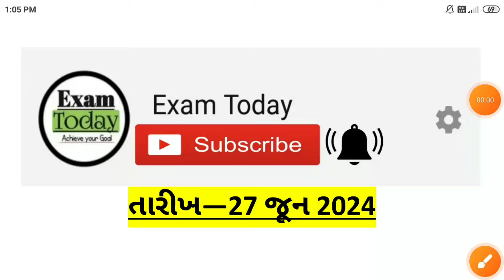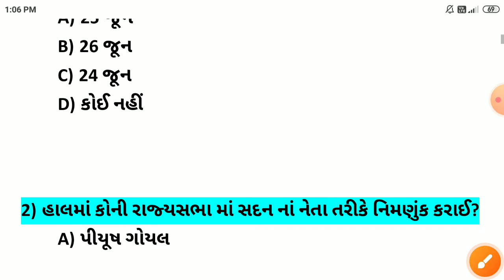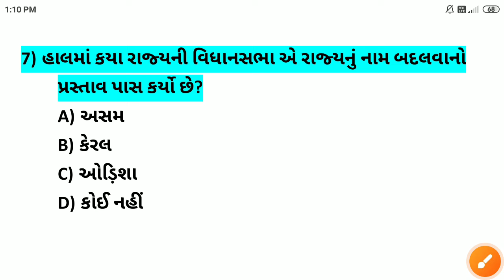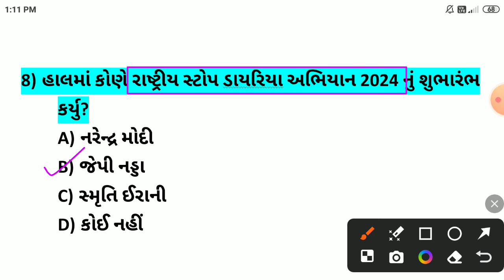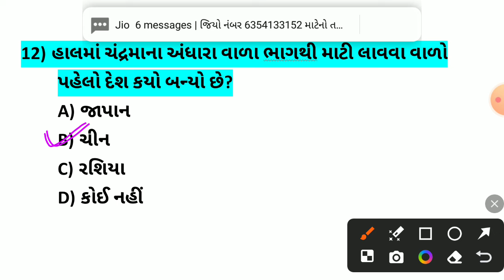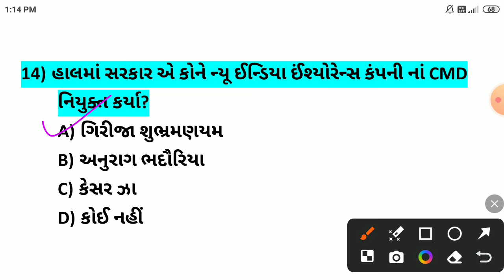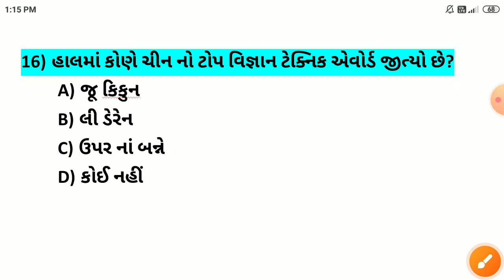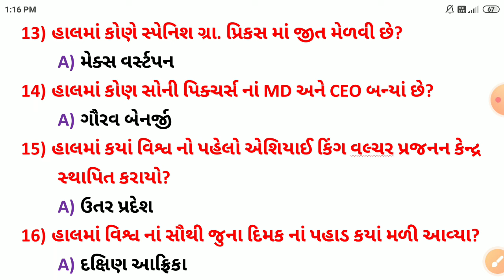27 June 2024 || 27 June 2024 Current Affairs in Gujarati || Daily Current Affairs in Gujarati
Download Application 🤘🤘🤘🤘🤘🤘

-27 જૂન કરંટ અફેર્સ
-27 June Current Affairs
-27 June Current Affairs in Gujarati
-27 June 2024 Current Affairs in Gujarati